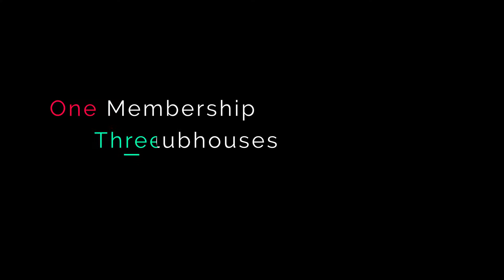CSC Corporate Video 2016